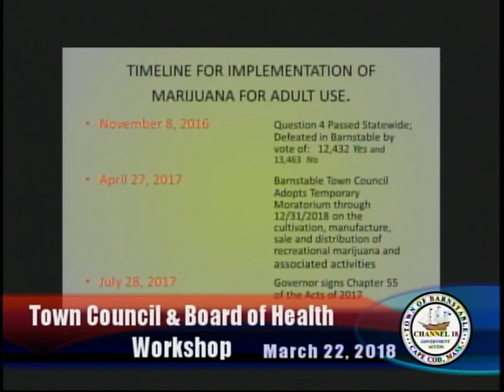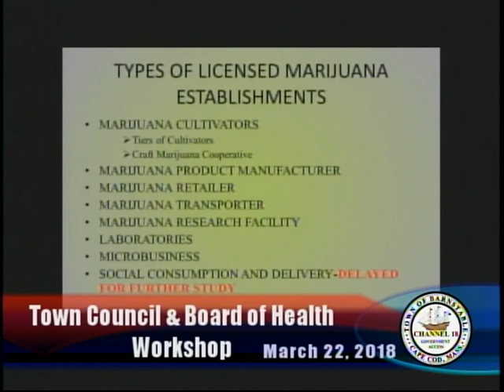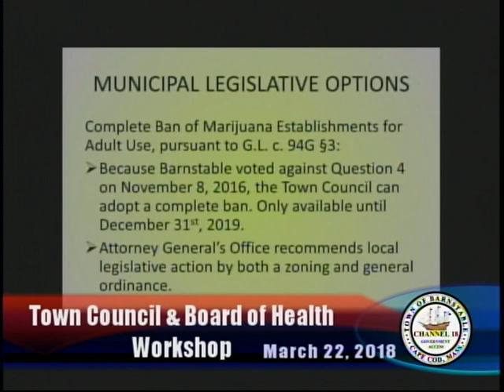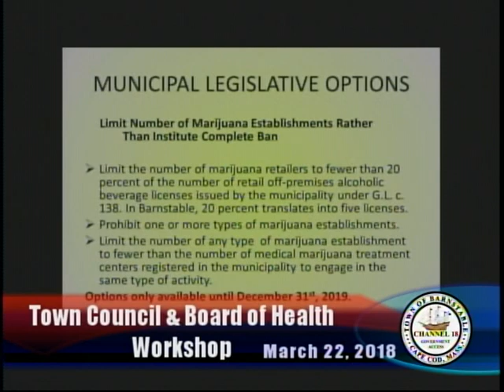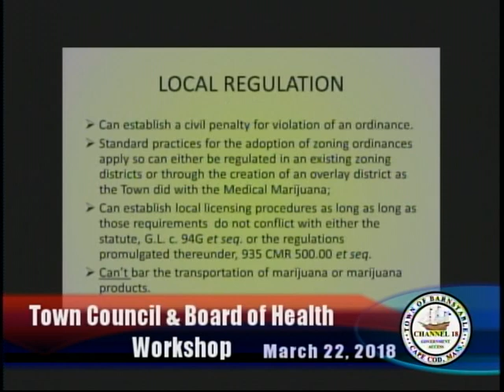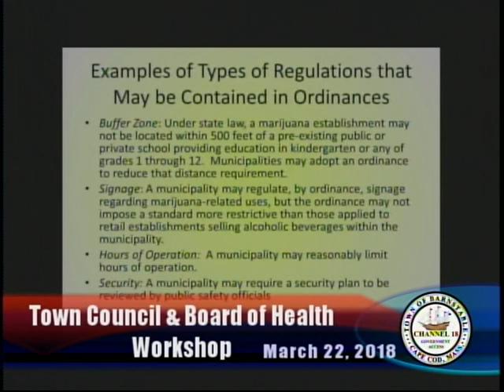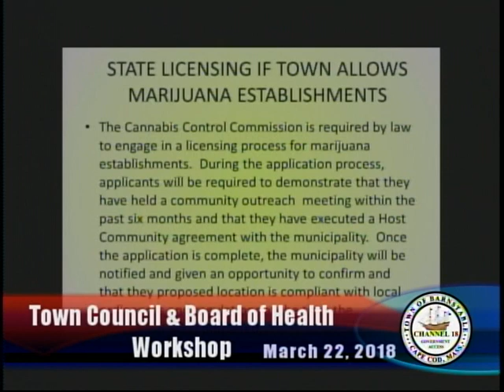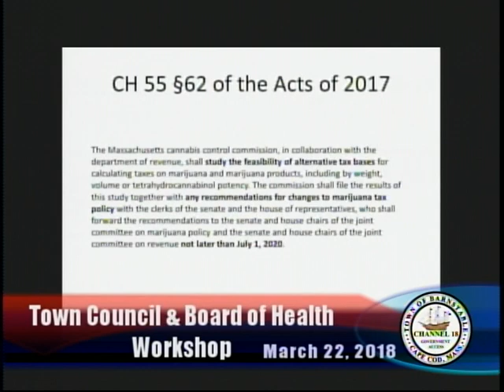Town Council & Board of Health Workshop 03-22-2018